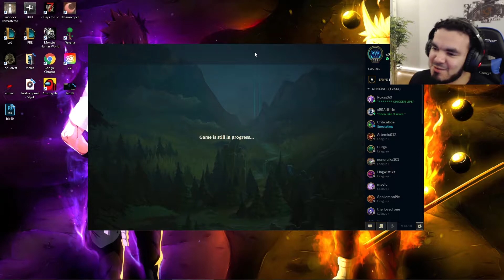ZOE MID VS EKKO l PATCH 10.19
Hello everyone, today we are playing Zoe in the Mid lane against Ekko.